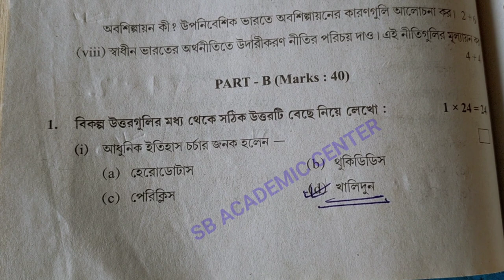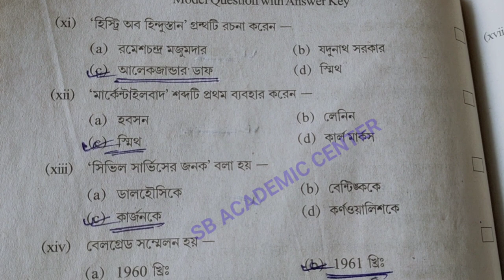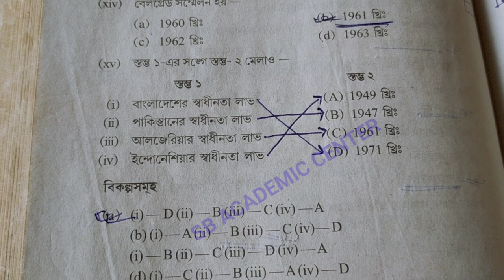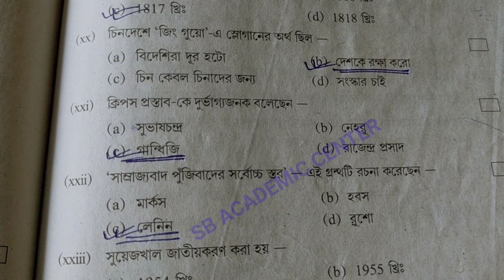Hs (Xii) History Suggestion 2023 / MCQ SAQ SOLUTION / উচ্চমাধ্যমিক ইতিহাস সাজেশন 2023/set 33 wbchse